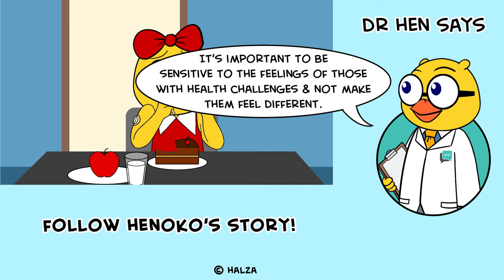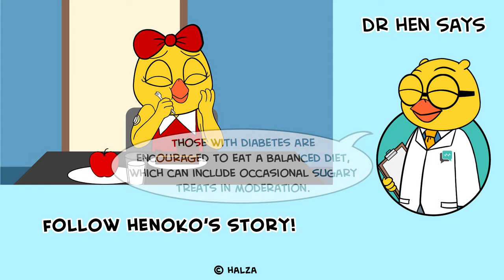Diabetes Police (S03E04) | T1D Short Film | Animation by Dr Hen Says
For those living with type 1 diabetes (T1D), the constant love and support from friends and family can make a big difference. However, it is important to ensure that they do not feel singled out due to their condition. Managing diabetes is all about actively keeping blood sugar levels within a target range. This involves recognizing patterns, checking BG levels consistently, knowing how the body reacts in different situations and learning how to adjust insulin for those situations. Like everyone, those with diabetes are encouraged to eat a balanced diet, which can include occasional sugary treats in moderation.

Facebook: Dr Hen Says
Decentraland: (-62, 128)